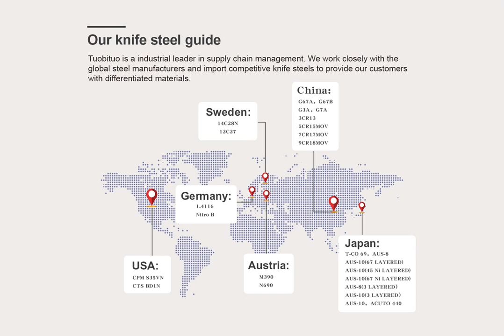Tuobituo's Global Knife Steels Supply Chain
“There never was a good knife made of bad steel.” - Benjamin Franklin.

As a knife manufacturer, or for every knife manufacturer, steels are of paramount importance because different steels can lead to different knife characteristics. Therefore, Tuobituo sources steels from all over the world to promise high-performance of our knives and to meet the diversified needs from our international clients.

The following pics list some of the steels that Tuobituo could provide, and the performance of them are evaluated in five respects, Edge Retention, Hardness, Corrosion Resistance, Ease of Sharpening, Toughness.

Also, Tuobituo could provide:
CPM S35VN, CTS BD1N, S35VN, S30V, 154CM, BD1N from America,
and more from low-end to ultra-premium.